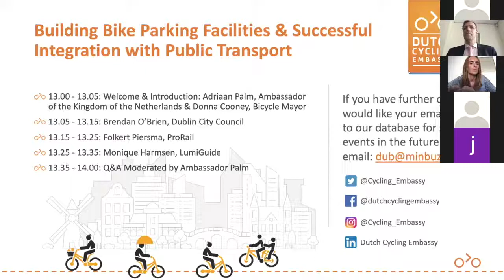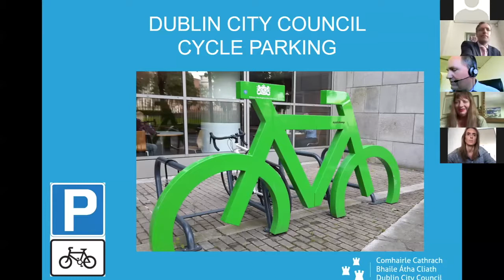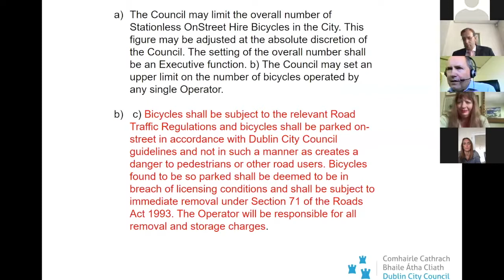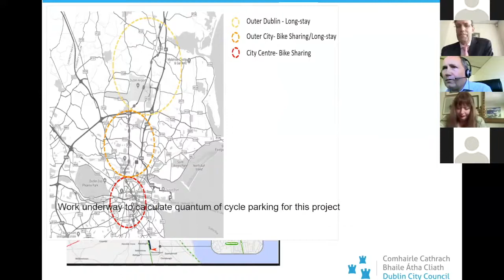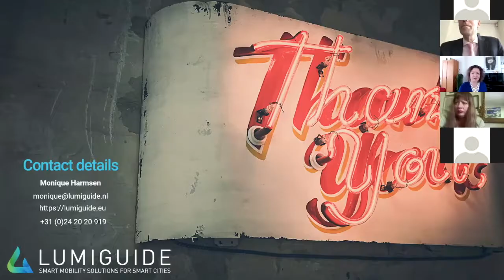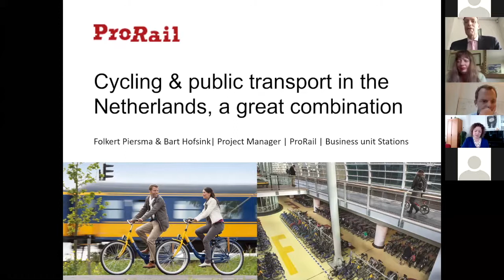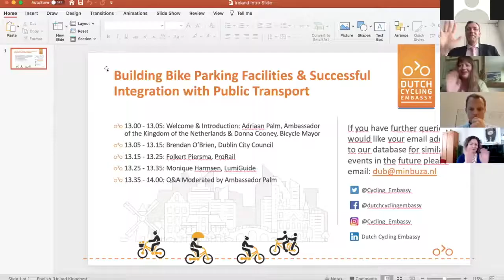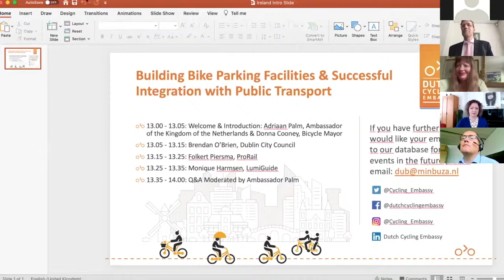Building Bike Parking Facilities & Successful Integration with Public Transport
During the corona pandemic, cities around the world have shown how substantial improvements in cycling and mobility infrastructure can be made in the short term and which benefits all transport users. In conjunction with the Embassy of the Kingdom of the Netherlands in Ireland, the Dutch Cycling Embassy presents a series of free cycling webinars with local and Dutch experts.

In three digital seminars, experts from Ireland and the Netherlands share their knowledge and experience from five decades of political processes, transport planning and infrastructure design. The aim: attractive and safe cycle networks for all ages and performance groups and to see where Ireland and the Netherlands can learn from each other’s experience in building safe, user-friendly and inclusive mobility infrastructure.